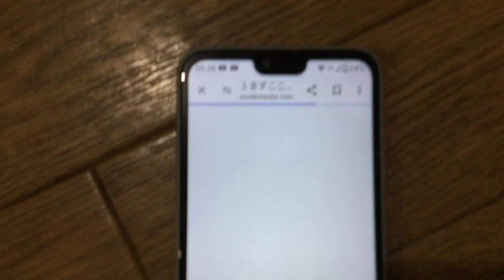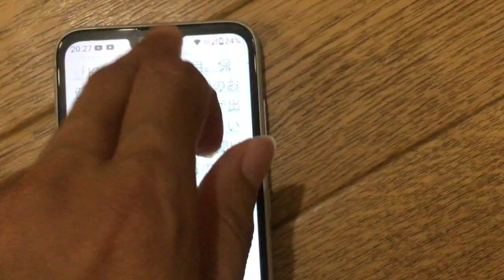IMG 9287プロ野球２０２４年７月１９日の試合について絶対に最後まで聞いて下さい阪神タイガースの試合の終わりの方からかなり話していますがその内容が重要です。解説席が無茶苦茶です。笑ってばかりです。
解説席が笑わなければ、自分責任で各自が得点になれば、阪神タイガースも勝っている。アナウンサーもどういうしゃべり方でなければならないかこの動画で理解しなさい。その仕事を行う資格なしです。現実の緊張感がまるでない。広島が上位にいるのに解説席のアナウンサー含めて試合に取組気概がまるで感じない。それと本日公開する警察への通報内容を聞いて下さい。後は通報内容もヘッドフォンでボリューム最大にすれば聞こえるはずです。
通報内容が消されています。